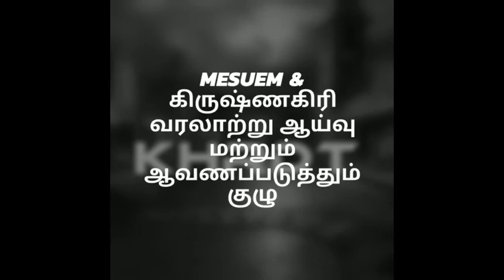138-I 9 ஆம் ஆண்டு விஜயபுக்கராயன் கல்வெட்டு- பீமாண்டபள்ளி KHRDT &Museum - History of krishnagiri